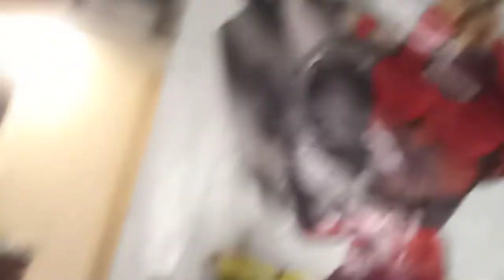boom box Friday live show commander shad